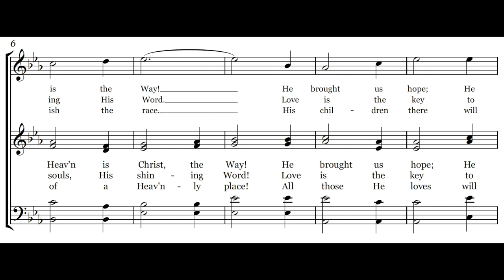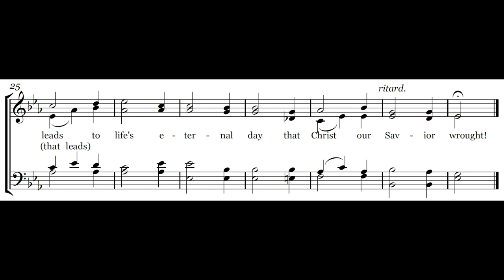Life’s Eternal Day - Melody & Lyrics - Piano Instrumental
This video provides the lyrics and melody for the hymn "Life’s Eternal Day”, a Carole Obrecht Collection original song written for a cappella singing during worship services. This hymn is listed up on CCLI as song # 7089464 and the theme is Altar Call / We Follow the Master.  We hope this hymn brings you joy and encouragement in your daily walk.

350-song Hymnal Book on Amazon

Questions?